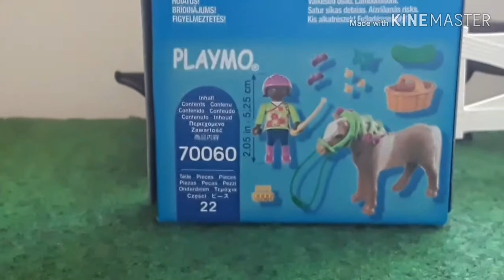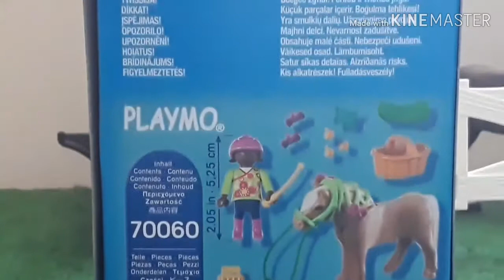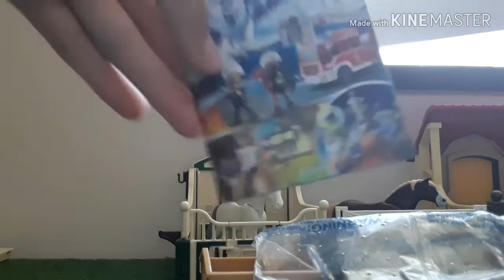Playmobil#Pferde Love - Unboxing 🤩🤩🐴